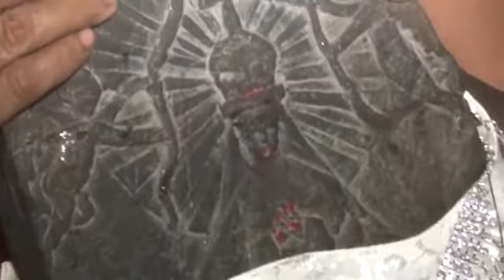visita a la virgen de Santa Juanita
presentación de libro de Cruz Blanca Ixhuatlán de Madero